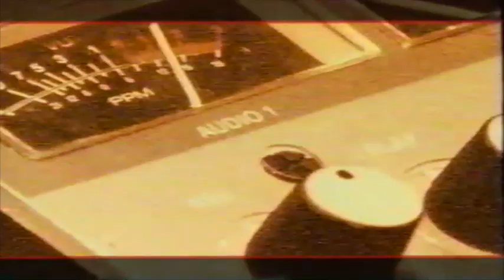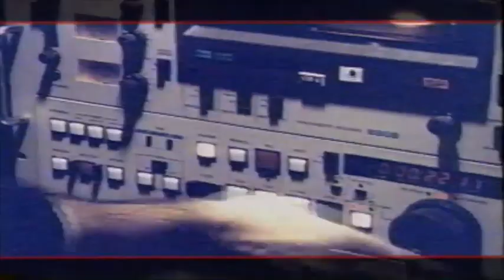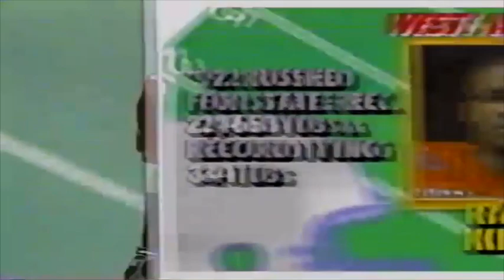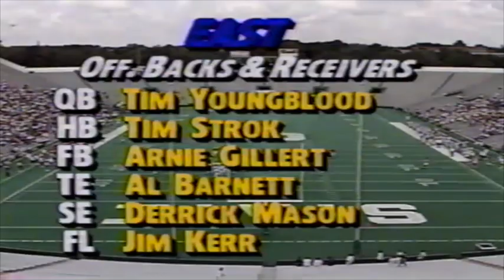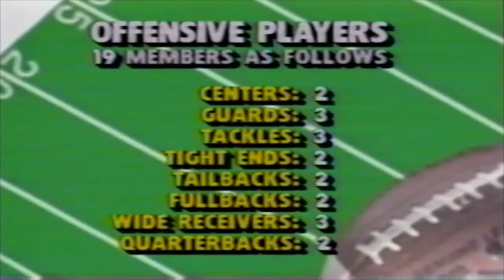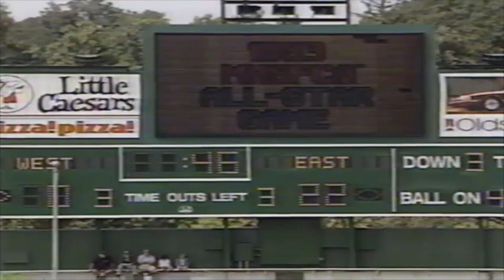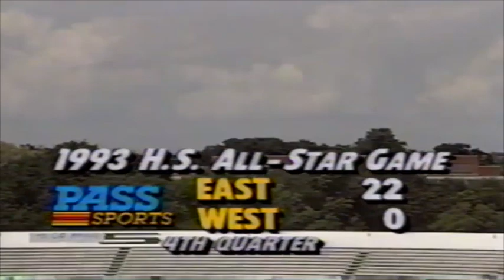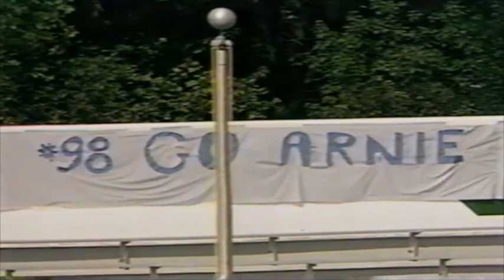1993 MHSFCA All Stars Pass Sports